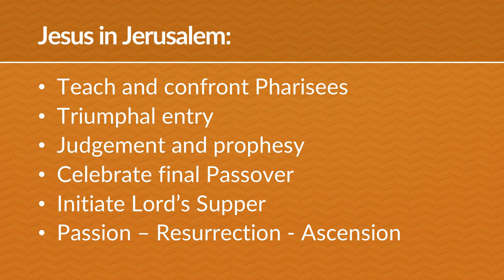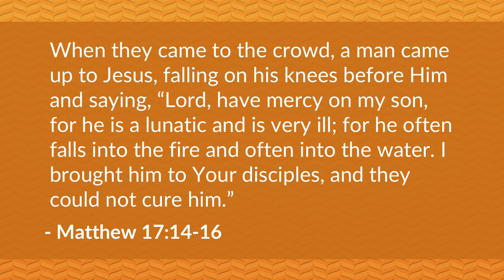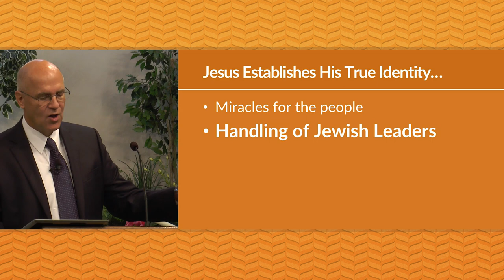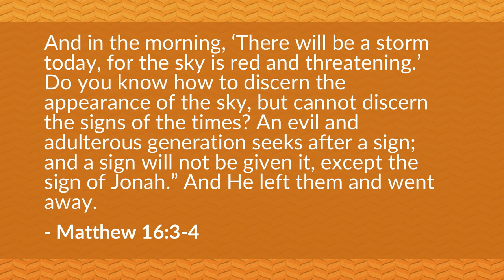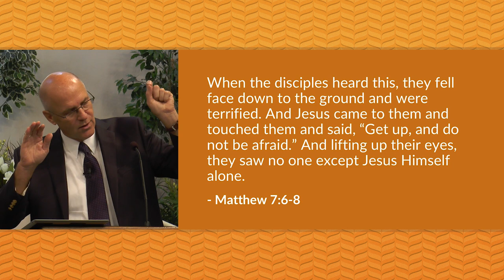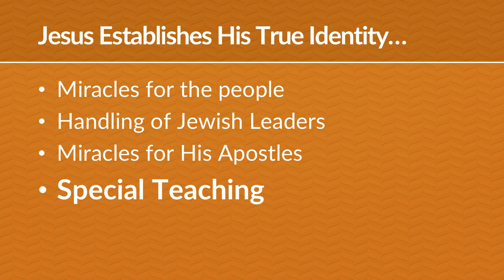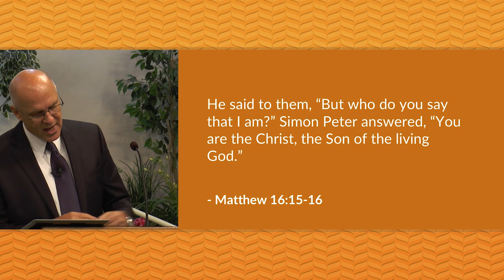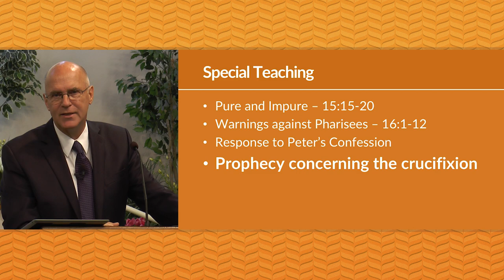Who is the King? (Matthew 16 Bible Study) – Mike Mazzalongo | BibleTalk.tv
As the time for His suffering and death draws near Jesus prepares His disciples for His departure by establishing His true identity with them. (Matthew 16:13-28)